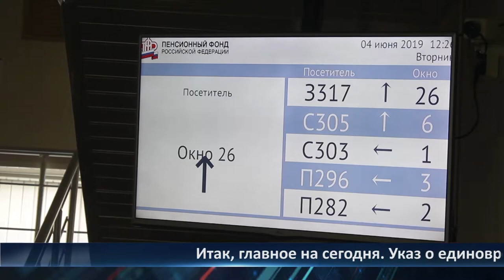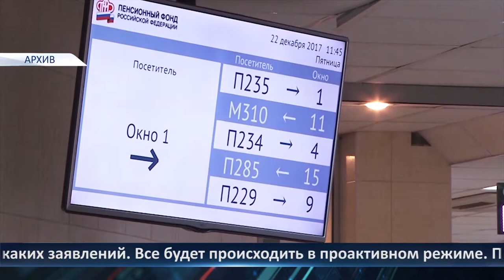День города - новости Рязани 31.08.2021